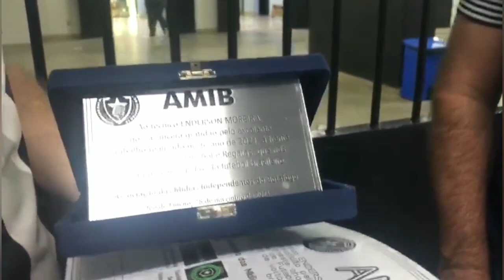EXCLUSIVO! HOMENAGEM A ENDERSON MOREIRA PELO TÍTULO DO BOTAFOGO 🏆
Membros da AMIB, Associação das Mídias Independentes do Botafogo, entregaram ao técnico Enderson Moreira uma placa de agradecimento pelo excelente trabalho feito nesta série B.